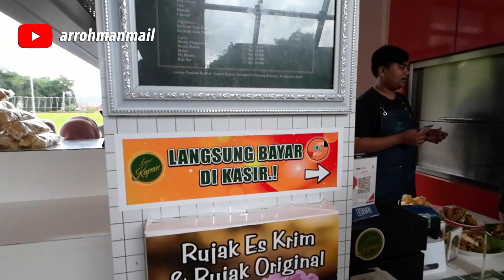KULINERAN | Makan Nasi Kapau di Nagari Kapau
KULINERAN kali ini Arrohmanmail Channel mengajak Anda makan-makan di restaurant paling paling mewah di Agam - Bukttinggi - Sumatera Barat. Namanya Lapau Kapau yang spesial menyajikan masakan spesifik Kapau di tempat asalnya sendiri.

Lapau Kapau
Alamat: Jl. Raya Pakan Kamis, Kapau, Kec. Tilatang Kamang, Kabupaten Agam, Sumatera Barat

Vlog @arrohmanmail ini merupakan channel jalan jalan, makan makan, kulineran, dan ngopi ngopi. Kadang juga salurkan hobi dan fotografi serta desain sesuai kesibukan sebagai praktisi media nyambi conten creator.

Untuk mendukung Channel YouTube Arrohmanmail ini silakan SUBSCRIBE, menonton sampai selesai setiap video, berikan LIKE, dan SHARE link video ke sosial media masing-masing, serta tulis KOMENTAR sebagai masukan untuk keberlangsungan yang lebih baik lagi.